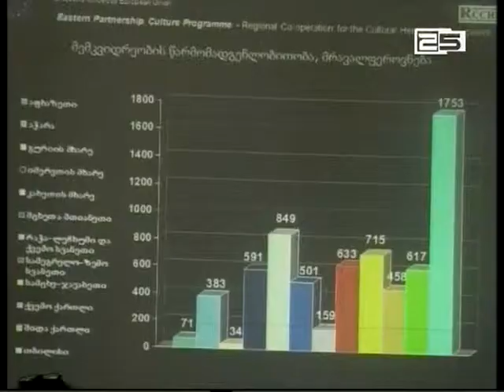კულტურული მემკვიდრეობის ეროვნული პოლიტიკის დოკუმენტზე მუშაობა დაიწყო